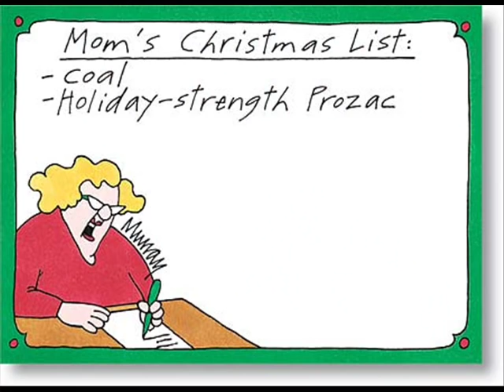Christmas Alphabet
Merry Christmas from me to you, with a little help from the McGuire Sisters.